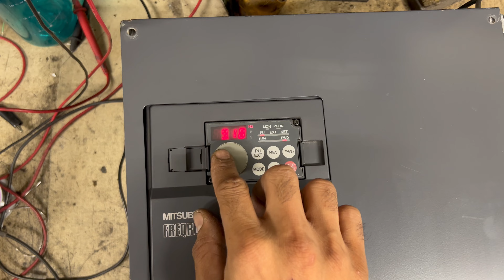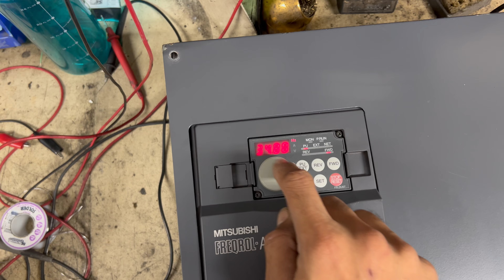MITSUBISHI FR-A740-30K A700 480V 57AMP ***REPAIRED & TESTED***